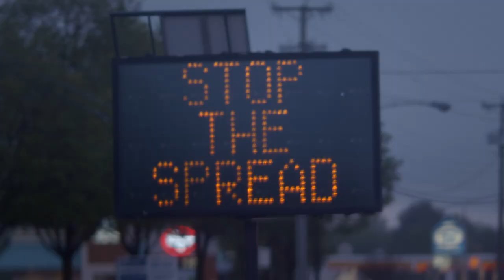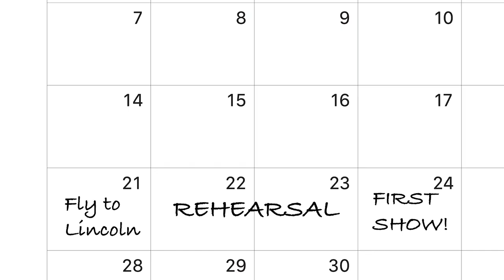The Last Band on Stage - Official Trailer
Directed by:  Peter Curtis Pardini

Featuring: Chicago

Synopsis: The Last Band on Stage tells the unbelievable story of how the band Chicago has lasted 55 years without stopping recording or missing a year of touring. Narrated by Joe Mantegna, the film follows how Chicago dealt with COVID-19, and how the only thing that could stop the band from touring was a worldwide pandemic that stopped everyone. Incredibly, Chicago was literally the last band on stage before worldwide shutdowns began. The film also chronicles the recording of their new album as well as the song “If This Is Goodbye.” The creation of the song leads to the band’s realization that they will eventually have to stop. The Last Band on Stage is a celebration of the American musical institution known as Chicago, featuring candid interviews and footage that show the band in their humanity and musical genius that has inspired millions for over half a century.

About Us: Gravitas Ventures is a worldwide film distributor & collaborator with thousands of independent artists. Past films include: The King's Daughter, The Secret: Dare to Dream, Our Friend, Queen Bees, Vanguard, Shortcut, The Killing of Kenneth Chamberlain, Finding Kendrick Johnson, Looks That Kill, Sound City, Armstrong, Above The Shadows, The River and the Wall, and many more.